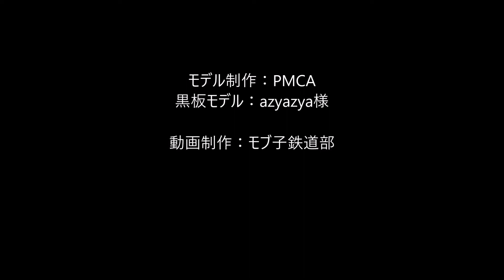【鉄道PV】JR西日本～嵯峨野線特急列車走行シーン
今回は、JR西日本の嵯峨野線を走る特急列車の映像を鉄道PV風に編集した動画となります。
嵯峨野線の特急の主力は287系ですが、289系や京都丹後鉄道のKTR8000形気動車が使用される列車もあって、結構いろいろな車両を見ることができます。
京都の地を走る特急列車の様子をどうぞご覧ください。